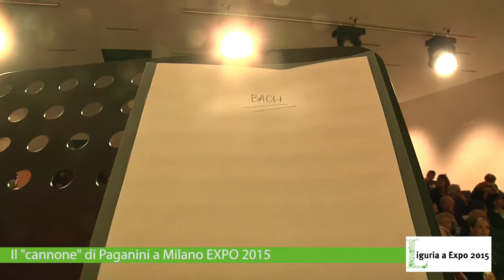Il "cannone" di Paganini a Milano Expo 2015